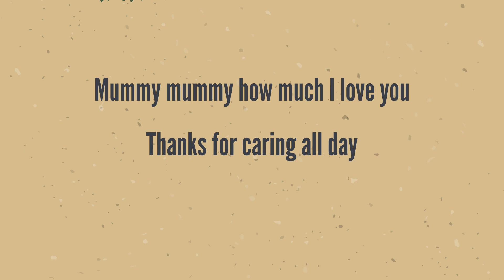Expressing Gratitude To Moms: Best Mummy In The World (Mother's Day Song) | Read aloud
A song to celebrate mothers for being amazing and supportive throughout the day!

Show your love this Mother's Day with my heartfelt tribute to the amazing mothers in the world. Join me in honoring the special link that exists between a child and their mother, as I express my heartfelt gratitude and appreciation for all of the love and care.

Title: Expressing Gratitude To Moms: Best Mummy In The World (Mother's Day Song) | Read aloud

This video explores information on Expressing Gratitude To Moms: Best Mummy In The World (Mother's Day Song), but also covers the following topics:

Heartfelt Mother's Day Tribute
Emotional Song For Mom
Best Mom Appreciation

✅  About Read aloud.

Hello, welcome to Read Aloud.

Read aloud is about words, and words are everywhere in songs, stories, and in games.

As a mother and an educator, I have watched in wonder how children engage with stories, songs, crafts, games, and lots more, and I am excited to share some of my knowledge.

On this channel, you will find content that is appropriate, fun, and educational.